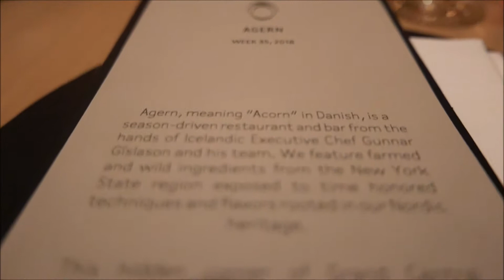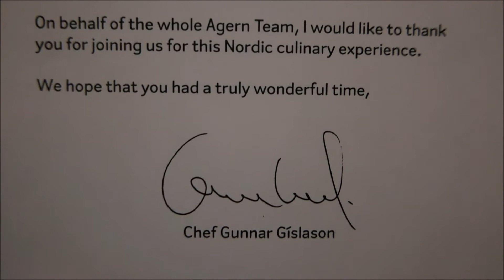Dining at Agern in Grand Central Station, 2018, Noma co-founder Claus Meyer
From Noma co-founder Claus Meyer, Agern is a restaurant in Grand Central Terminal in midtown Manhattan.  The restaurant, shoe name means “Acorn” in Danish, boasts a star head chef in Gunnar Gíslason and specializes in Nordic Cuisine.

Tasting menu courses and wine pairings from this visit include:

Snacks: Marinated fish on cracker, endive beef tartar with elderberry caper, salmon roe with creme fraiche on chicken skin
Art Brut 2011 Blanc de Noir, Willamette Valley, Oregon
Maxibel beans with red currants, smoked butter mint
Ravines Dry Riesling, Finger Lakes, New York
Red snapper with remoulade, angelica, herbs
Lieu Dit Melon, Santa Maria Valley
Massachussetts sea scallops with duck fat, strawberries, nori
Stolpman Vineyards Combe Trousseau, California
Dry aged duck with peaches, pickled chanterelles, jus
Palmina Nebbiolo 2010, Santa Barbara, California
Plum with basil
Caramelized white chocolate with berries, rose fennel
Macari 2012 Block E, New York
Sweets: blackberry tart, beef fat chocolate, brownie
Cappuccino with mini blueberry scone